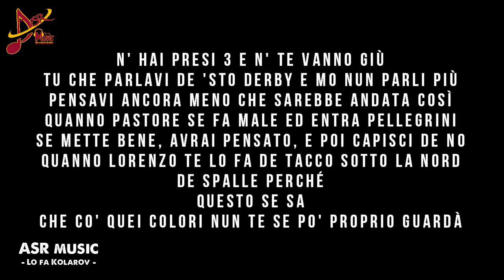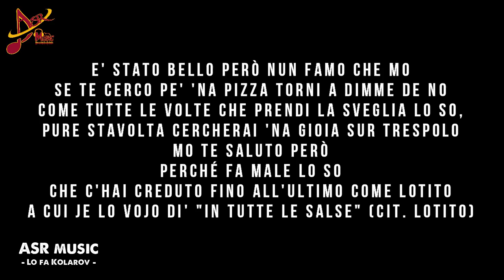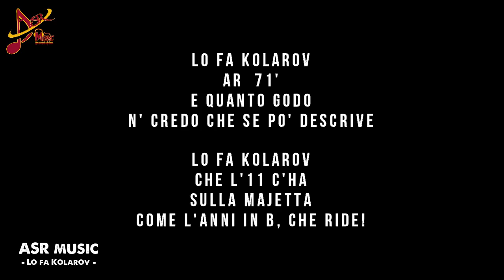ASR music | Lo fa Kolarov